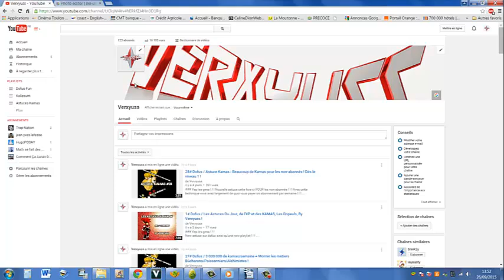3# Dofus~Fun / La Puissance d'un Crâ / Kolizeum + refonte du stuff ! Partie 3 !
### Yep les gens ! ! ! Nouvelle vidéo de Kolizeum avec une petite refonte de mon stuff ! ! ! ! ! MERCI :) ! ! ! ###